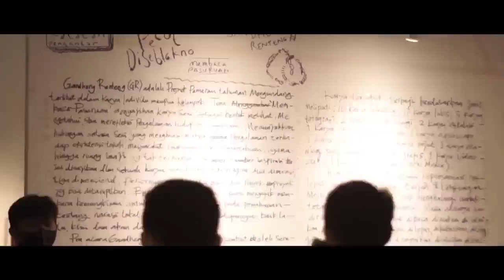PAMERAN SENI RUPA GANDHENG RENTENG || PECUT DISEBLAKNO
PAMERAN SENI RUPA GANDHENG RENTENG PECUT DISEBLAKNO DI PASURUAN.
13-17 NOVEMBER 2021